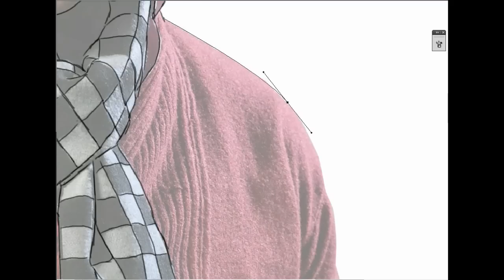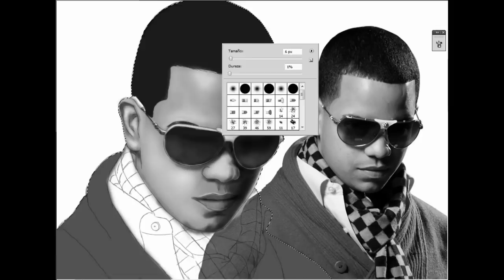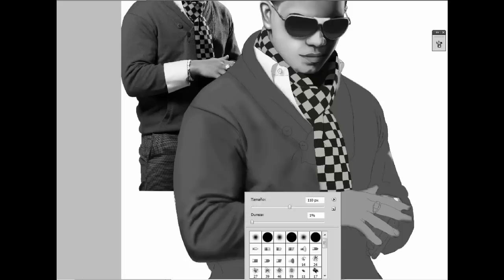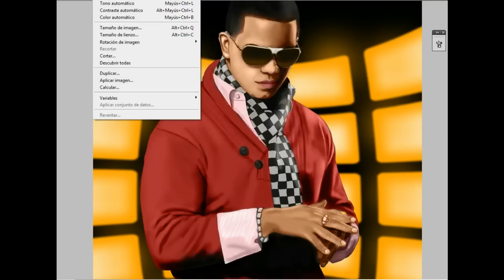J Alvarez @ Speed Painting by JulitoArtz